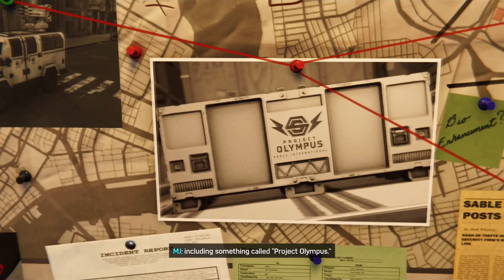Marvel Spider-Man PS4 -Bring The Hammer Down!- [Part 48] W/ Ren The MultiViewer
Marvel Spider-Man PS4  -Bring The Hammer Down!- [Part 48] W/ Ren The MultiViewer with Commentary.